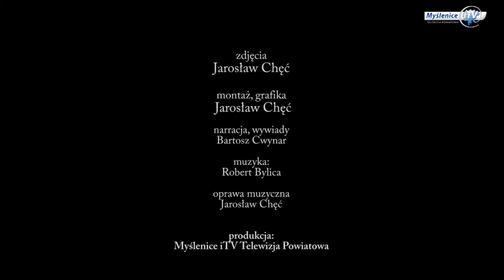Zarząd Regionu PO obradował w Myślenicach